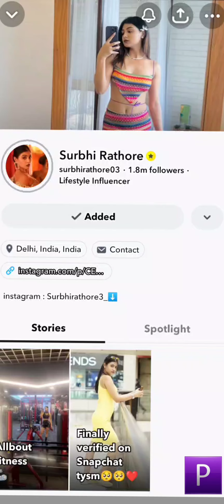surbhi rathore with her sister Lahore rathore and with her dog 😊........